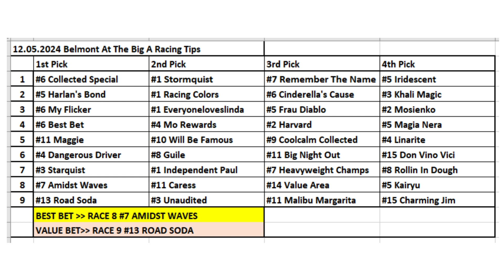12.05.2024 / Belmont At The Big "A" Horse Racing Tips / Belmont At The Big "A" At Yarışı Tahminleri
Merhabalar herkese
Çok teşekkürler.

Horse Racing Selections for all races at Belmont Park - 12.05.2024
Belmont Park At Yarışı Tahminleri